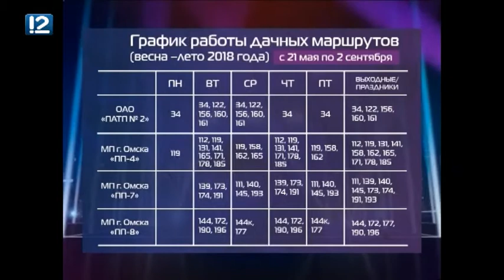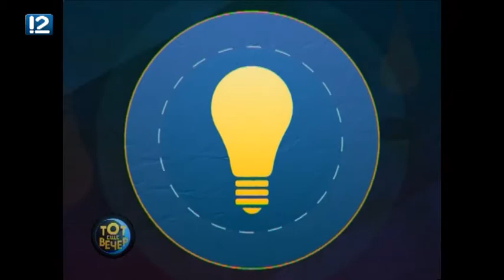Тот ещё вечер. Дачный вопрос (19.04.2018)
В гостях у программы председатель координационного совета Омского областного союза садоводческих и дачных некоммерческих объединений Виктор Бобырь.